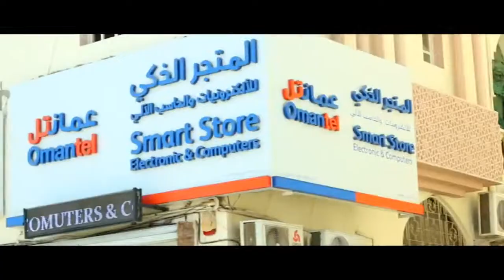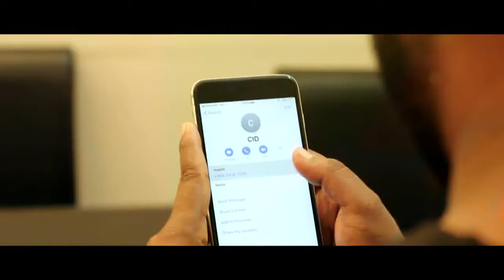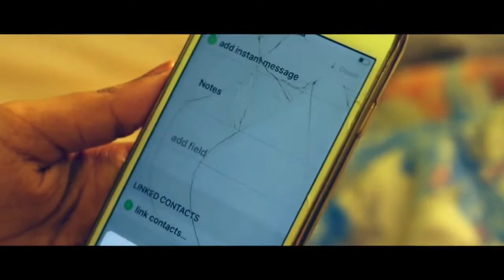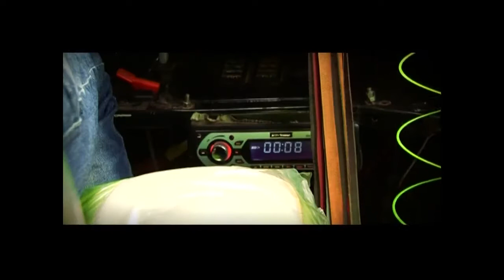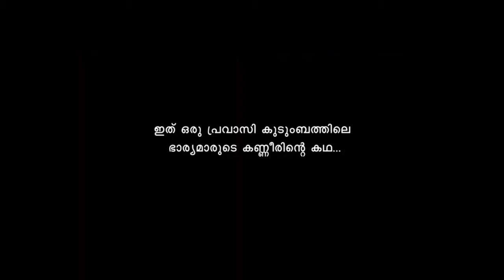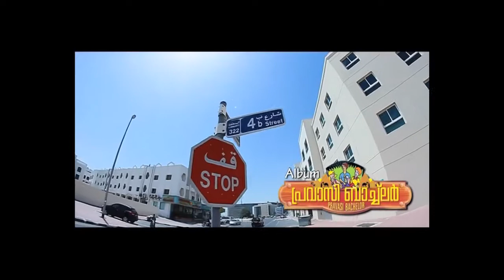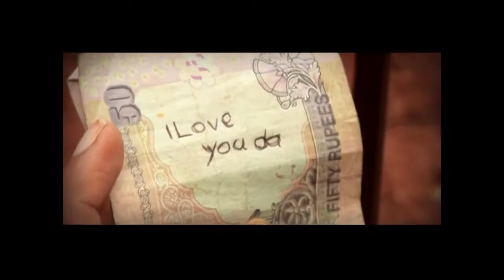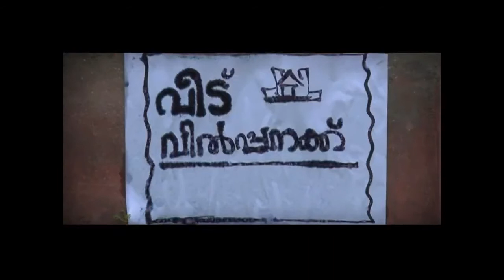മാപ്പിളപ്പാട്ട് അടിപൊളി കണ്ടു നോക്കിയേ | Thanseer Koothuparamba New Nonstop Mappila Songs